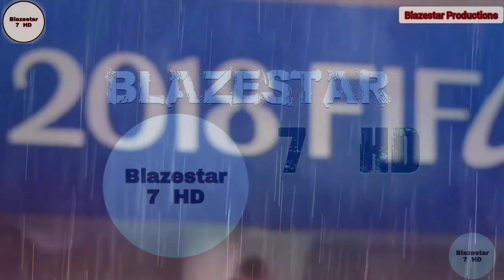Cristiano Ronaldo Vs Spain|2018 World Cup|HD|720p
This Was The First Match Of Portugal In The 2018 FIFA World Cup,Russia And This Match Was Also Led By Their Captain,
Leader And Legend Cristiano Ronaldo.

By Scoring His First Goal Of This Match He Also Created Another Record And History In Portugal Colurs.He Was The Only Portugese Player Who Has Scored In 4 Different World Cups.He Was Upagainst A Mighty Spanish Side Consisted Of World Class Players And Within Them 4 Was His Real Madrid Mates.But, When Cristiano Ronaldo Is At His Best,Does'nt Matter If Best 11 Plays Against Him.Therefore, He Has The Ability To Lead An Entire Team Towards The Glory Of Success.

My First Video-(Cristiano Ronaldo Darkside

For Getting This Type Of More Videos Related To Cristiano Ronaldo,Subscribe To Blazestar 7 HD And Make Sure You press The Bell Icon And Make It All For Getting All Time Notifications As I Upload The Video For You To Be Watched.